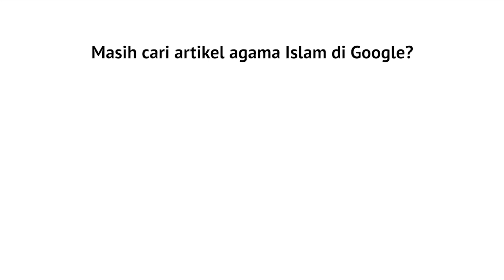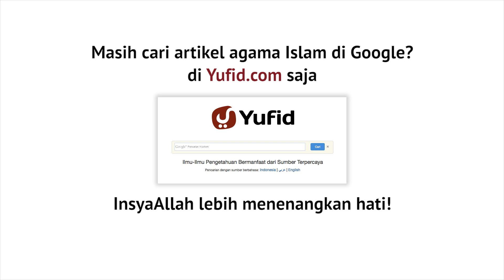Bagaimana Dengan Hukum Paytren? - Ustadz Ammi Nur Baits.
Tanya jawab tentang bagaimana dengan hukum paytren? apakah ini boleh dalam islam? Yuk simak penjelasannya.

Tanya Jawab: Bagaimana Dengan Hukum Paytren? - Ustadz Ammi Nur Baits.

Video Bagaimana Dengan Hukum Paytren ini merupakan rangkaian dari video potongan mutiara hikmah atau tanya jawab yang diproduksi oleh tim Yufid.TV. ikuti terus video-video potongan mutiara hikmah dan tanya jawab yang akan dibuat Yufid.TV selanjutnya.